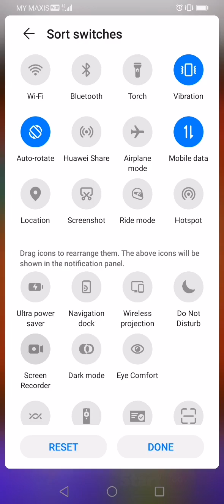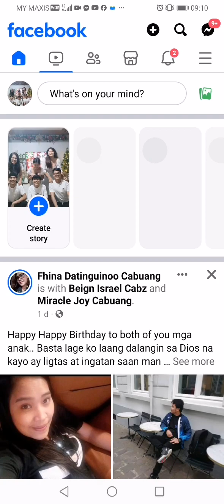Breaktime Game time Royal Match